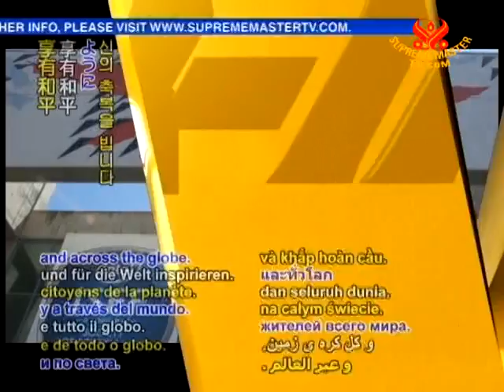Ananda College student wins top awards at INTEL fair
International students convene in California, USA for world's largest pre-college science fair. Over 1,600 international teenage scientists, mathematicians and inventors representing more than 50 countries participated in the Intel International Science & Engineering Fair 2010. The event, organized by the Society for Science & the Public in San Jose, California, concluded last week with more than US$4 million awarded in prizes and scholarships. Amy Cindy Chyao of the USA received the top Gordon E. Moore Award, along with US$75,000 in scholarship funds for her development of a new therapy for cancer. Kevin Michael Ellis and Yale Wang Fan, also from the United States, were each distinguished with a US$50,000 award for their work in computer science and physics, respectively. Earning special recognition in applied electronics were three Palestinian girls from Nablus: Aseel Abu Aleil, Aseel Alshaar and Noor Alarada. The 14-year-olds' electronic "sensor cane" for the visually impaired contains the unique innovation of being able to send an infrared signal both downward as well as forward.

(In English)
Noor Alarada -- Palestinian student winner (F): This front sensor is for obstacles, I mean front blocks. This ground sensor is for holes and stairs. This is very important because none of the electronic sticks in the world could help the blind if they faced holes or stairs. So that's what we added to help the blind and to make our project new and special. For example, this is the object.

Aseel Alshaar -- Palestinian student winner (F): There is no object in front. But here... And also, we can use it in the stairs or hole. So, different sounds, so he or she can know they have obstacles or holes. The needs of the blind inspired us. They need something to help them.

VOICE: Congratulations all bright-minded and caring youth science and engineering fair participants from around the world! Blessed be your promising achievements in continuing to advance our world in such noble directions as these.